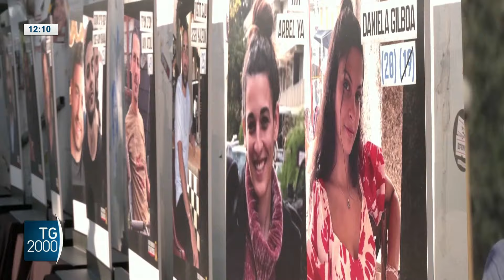Medio Oriente, tre figli del leader Hamas uccisi in raid. Allarme Iran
In Medio Oriente proseguono i raid israeliani nella striscia di Gaza. Uccisi tre dei figli del leader di Hamas all'estero Ismail Haniyeh.